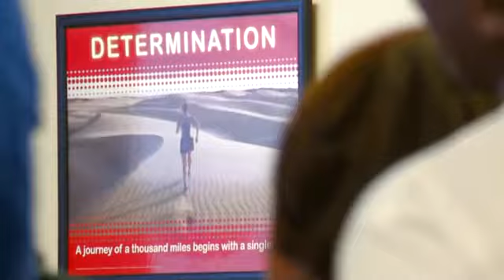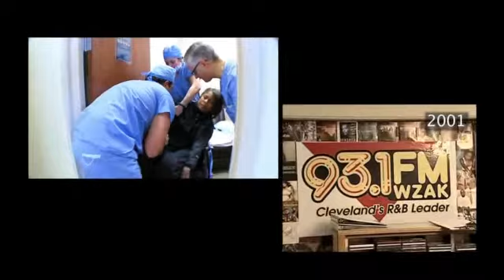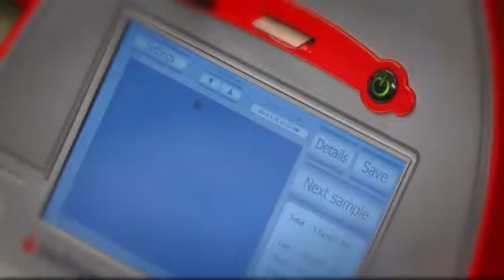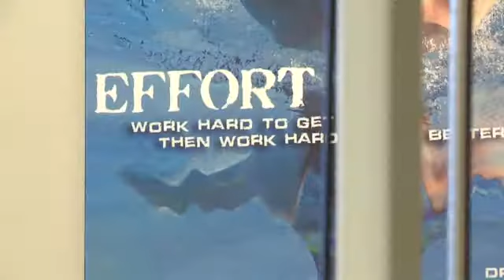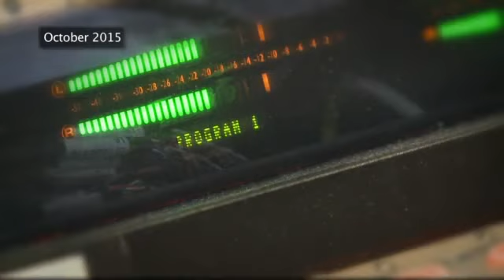Kym Sellers stem cell update